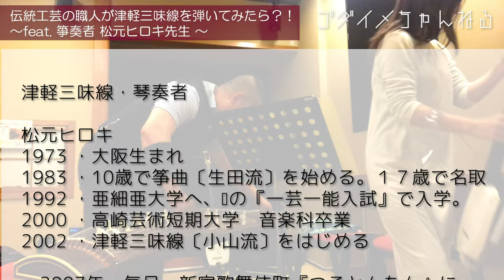伝統工芸の職人が津軽三味線を弾いてみた【和楽器 × 伝統工芸職人】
伝統工芸の職人 田村有紀
尾張七宝・七宝焼の窯元「田村七宝工芸」の跡継ぎで五代目。職人として生活する田村有紀の生活。そして職人だけでなくライブアーティスト、講演会講師、などパラレルキャリアとしての記録。なによりも、職人や作品の魅力が伝わることを願って配信！趣味は津軽三味線。